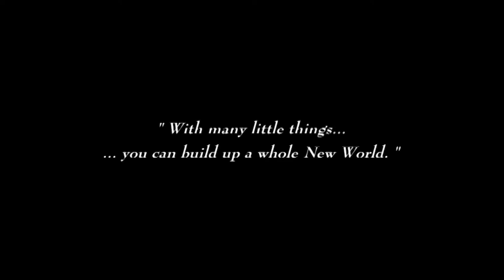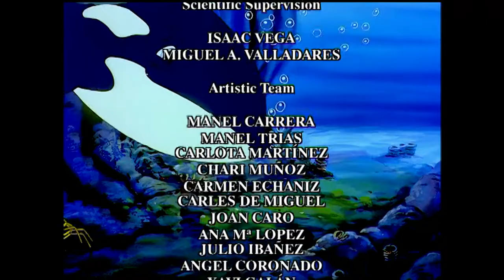The New World of the Gnomes - 06 - Amazon Adventure | Full episode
As the Amazon rain forest is being cut down and burned at an alarming rate, a South American Indian,  Zeena, Chief of the Rain People makes a stand against Woodcutters who are cutting down the last stand of Chinchona trees.  Home to rare wildlife that will be lost forever,  the Chinchona trees also hold the cure for Zeena's son, Coco, who is sick with malaria.  Millius sends David to help, and grandchildren Anna and Harry stow away for the adventure.  As the Rain People prepare for battle,  the Gnomes are taken to Coco by Chatty, a rare Macaw.  Anna and Harry keep Coco from falling into a coma while David takes to the rain forest for the cure.

David recruits a Macaw, Capuchin,  Jaguar, Giant Anteater, and two Anacondas to drive the Woodcutters away.  He cures Coco in the nick of time and when Anna and Harry return home, the King of the Gnomes dubs them Apprentice Royal Environmental Knights.

From the depths of the seas to the exotic desert. From the mysterious Amazon rainforest to the cold North Pole, the GNOMES will help protect Mother Nature from the environmental problems caused by the Trolls.
The small and endearing GNOMES return in a new adventure beyond dreams.